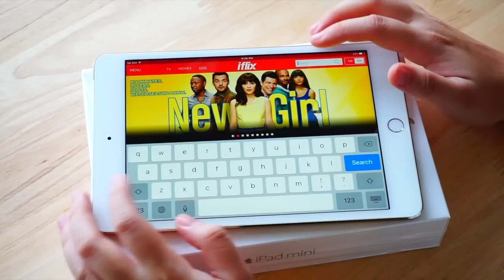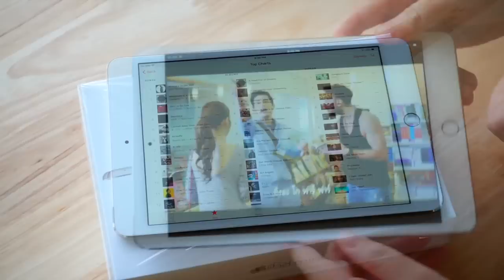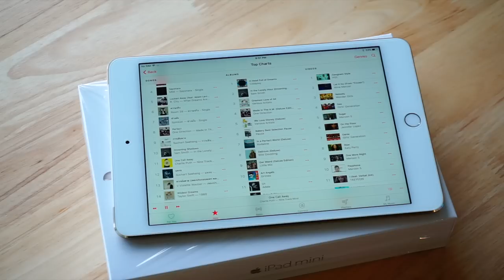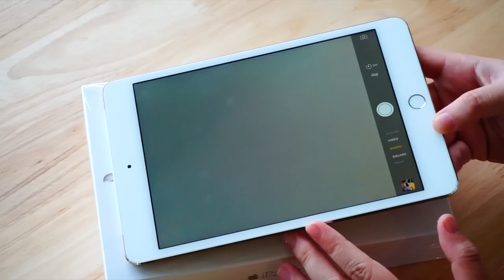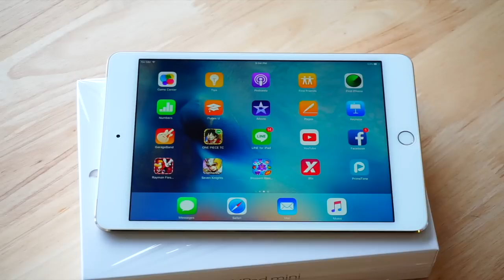::: รีวิว iPad mini4 แบบไทยไทย ตอนที่ 2 ::: ดูหนัง เล่นเกม เล่นเน็ต ฟินนน